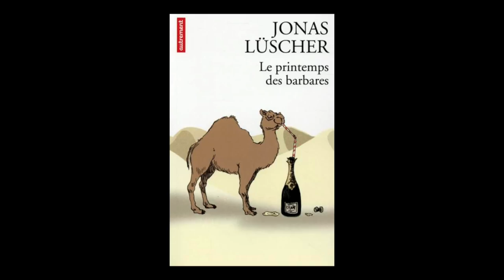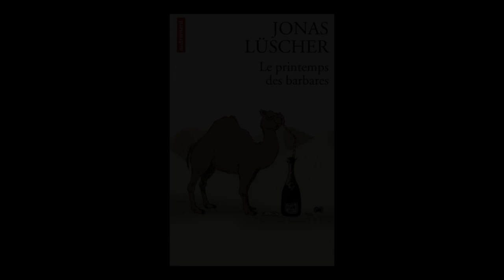Jonas Lüscher - Le printemps des barbares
Jonas Lüscher vous présente son ouvrage "Le printemps des barbares" aux éditions Autrement. Traduit de l'allemand (Suisse) par Tatjana Marwinski. Rentrée littéraire automne 2015.